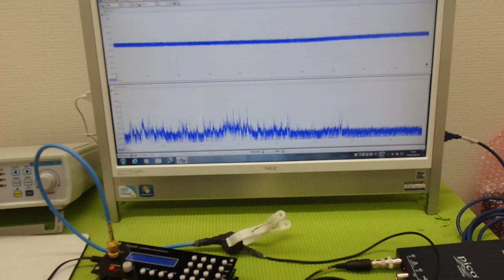オリジナル超音波プローブの「発振・制御」技術 ultrasonic-labo